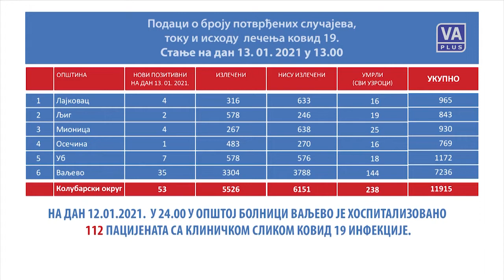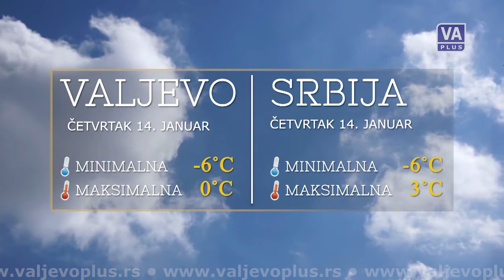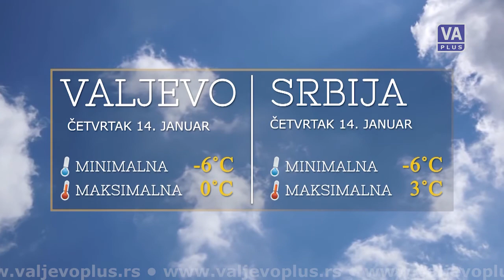VALJEVO DANAS (13- 01- 2021)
Informativna emisija Televizije Valjevo Plus - DAN, sreda 13. januar 2021. godine.